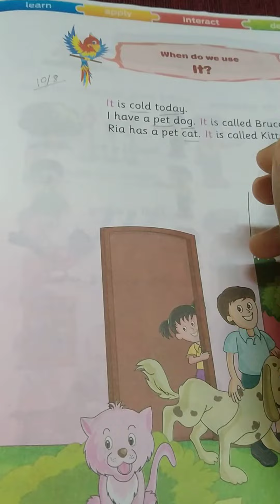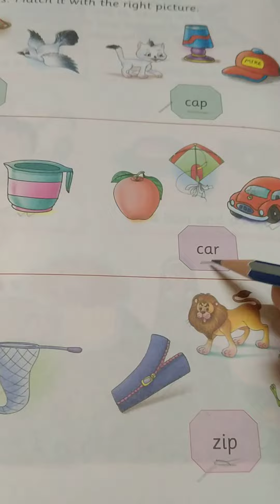Rising Sun Public School, UKG English text, 10.08.2020